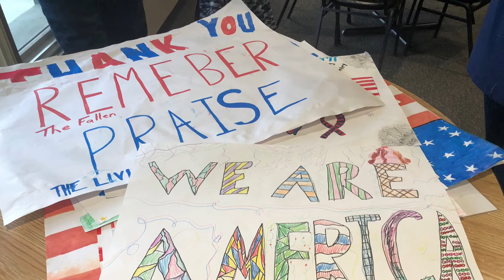On Assignment with Anelia: Wavp Serves 340 Turkey Dinners To Veterans